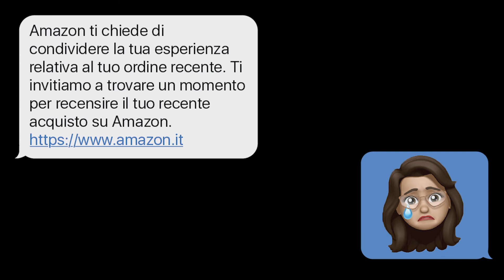STORIE DI CASA Ep.05 | Take me out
Ilaria, in quarantena forzata, si prepara per un incontro speciale. Chi sarà il ragazzo misterioso?

Marzo 2020: la quarantena costringe gli italiani a vivere all’interno delle mura domestiche, stravolgendo le abitudini di ciascuno.
Il progetto «Storie di casa» raccoglie alcuni inediti episodi di quotidianità.

‣ Tutti i video sono stati realizzati dagli studenti di Design del Politecnico di Torino, nel corso di Immagine e suono all’interno del modulo di Communication Design II, A.A.2019/2020
Docente: Luca Cattaneo | con: Gabriele Fumero, Barbara Stabellini

‣ Video scritto, diretto e realizzato da:
Alberto Naldi

➡ Girato con Canon EOS 4000D, obiettivo 18-55 mm
➡ Montato con Premiere Pro CC
➡ Musiche:
Franz Ferdinand, «Take me out», cover dei Supernova
James Blunt, «Goodbye my lover», live a Radio2